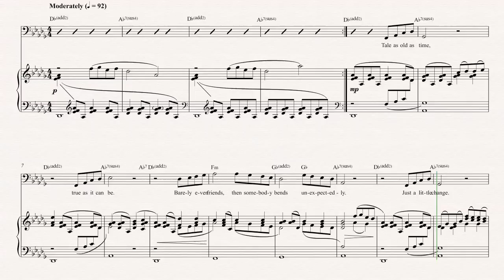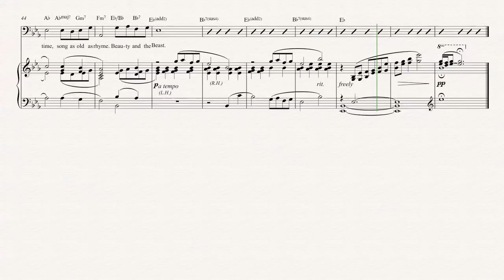Cello - Beauty and The Beast - Disney’s Beauty and the Beast - Sheet Music, Chords, & Vocals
Cello sheet music, chords, and vocals of Beauty and The Beast - From Disney’s Beauty and the Beast

Learn to play Beauty and the Beast and play along!